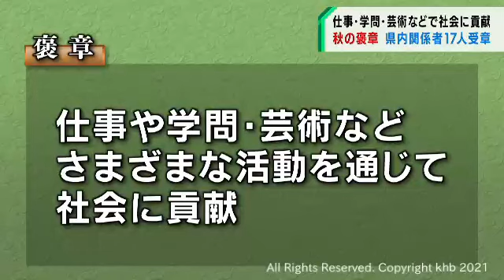秋の褒章 宮城県から17人が受章（20211102OA)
秋の褒章の受章者が発表され、宮城県内からは17人が選ばれました。